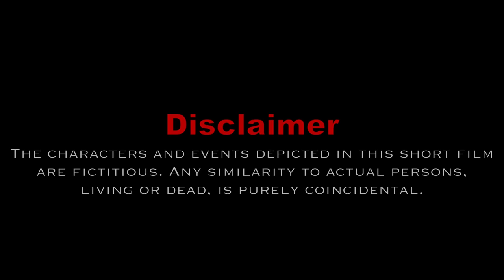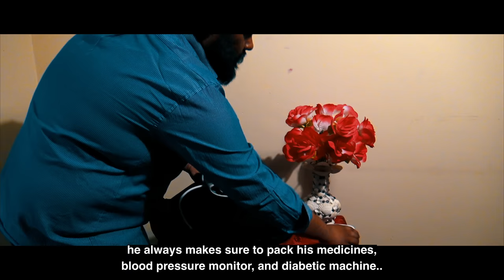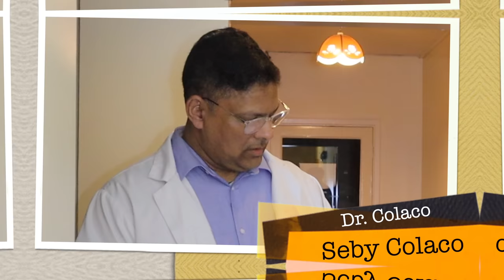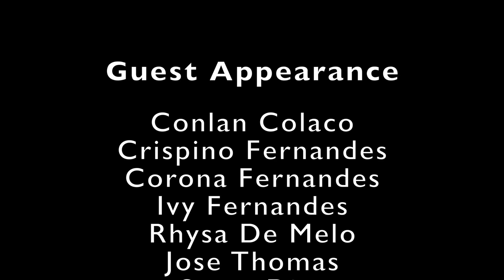Tujea Jivacho Tunch Dotor | Konkani Short Film | Art Simon Gonsalves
New Konkani Short Film " TUJEA JIVACHO TUNCH DOTOR " By Art Simon Gonsalves

Written & Directed :-  Art Simon Gonsalves

Cinematography: Felix Gonsalves & Conroy Colaco

Editing: Conroy Colaco